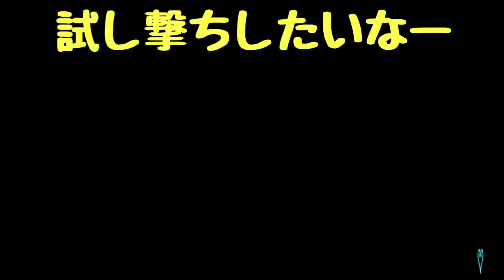【KHUX】ミッシングエイクを光らす！ （+35） キングダムハーツ ユニオンクロス